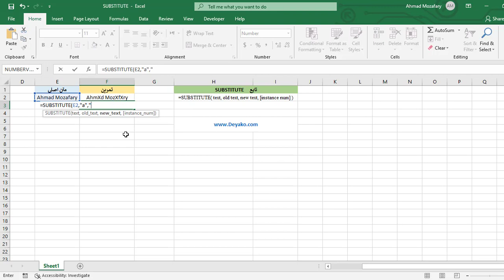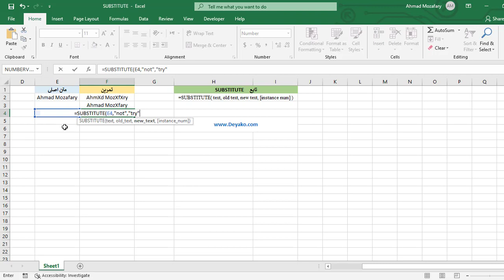تابع SUBSTITUE در اکسل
این تابع اکسل با دریافت یک رشته متنی یک قسمت یا تمام قسمت های آن را با یک رشته متنی جدید که توسط شما معین می‌شود جایگزین می‌کند
برای مطالعه کامل در خصوص این تابع می توانید به وب سایت دیاکو با لینک های زیر مراجعه نمایید

همچنین ویدیو کامل تشریح این تابع در کانال تلگرام دیاکو به آدرس زیر موجود است:
T.me/deyakoltd